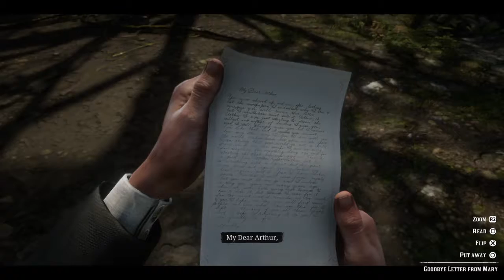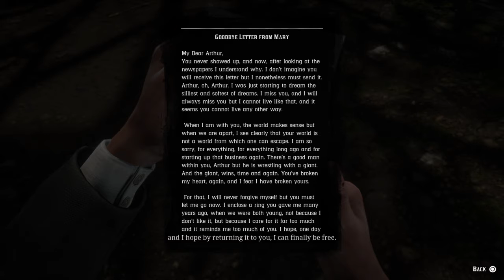Red Dead Redemption 2 gameplay walkthrough part 28